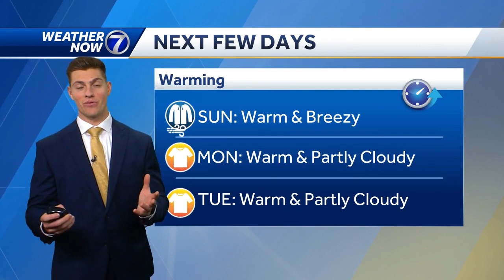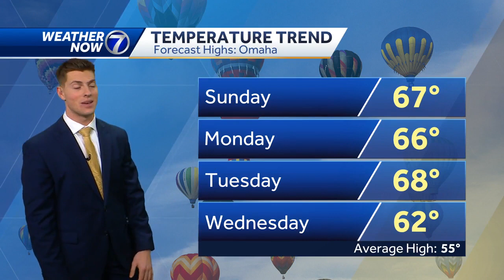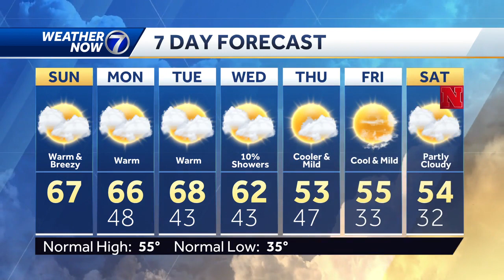Chilly with areas of fog this morning: Sunday, November 5th